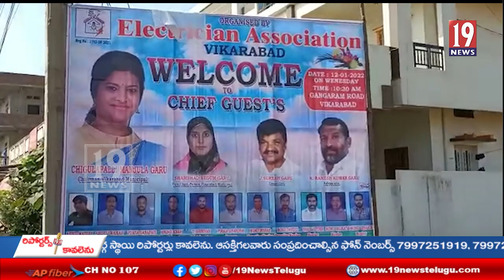హౌస్ వైరింగ్ ఎలక్ట్రిషన్ అసోసియేషన్ కార్యాలయాన్ని ప్రారంభించిన మునిసిపల్ చైర్మన్ చిగుళ్ళపల్లి ..